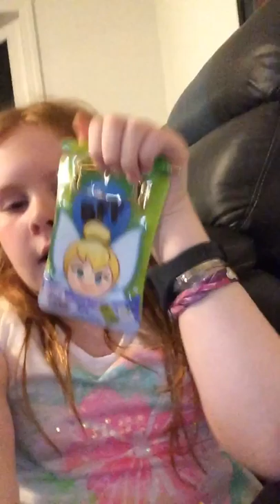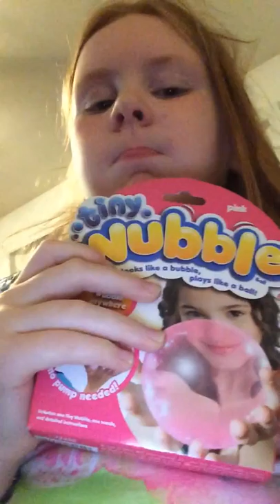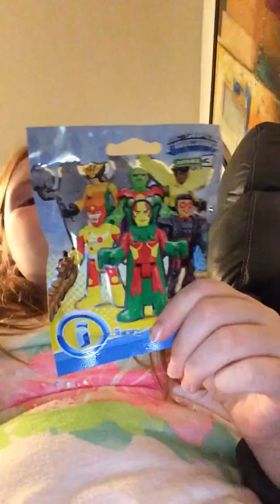Easter morning 2018 1